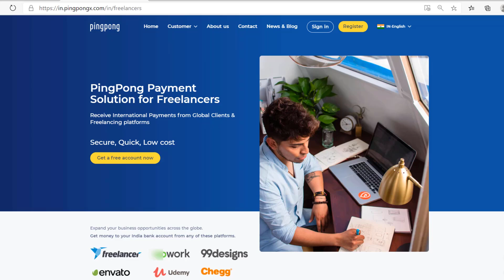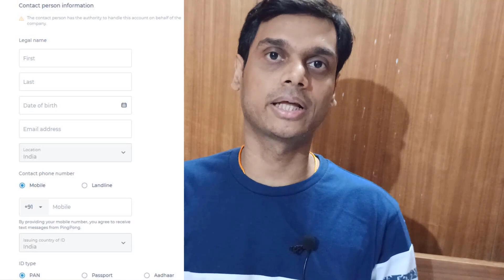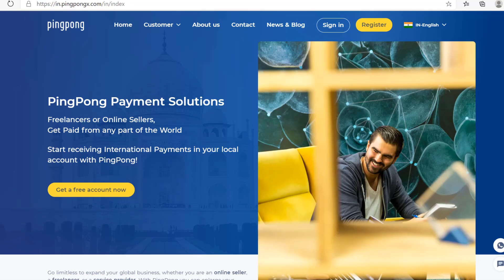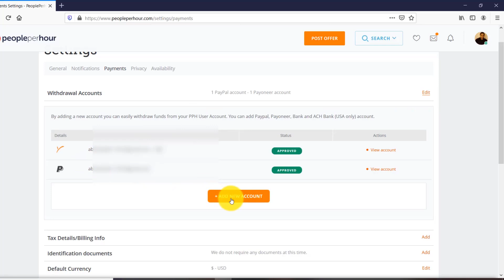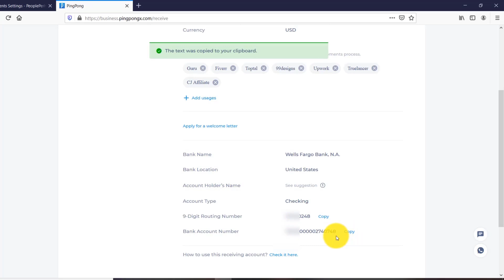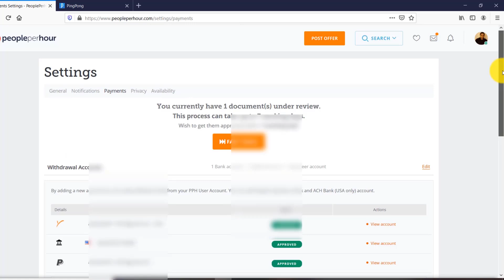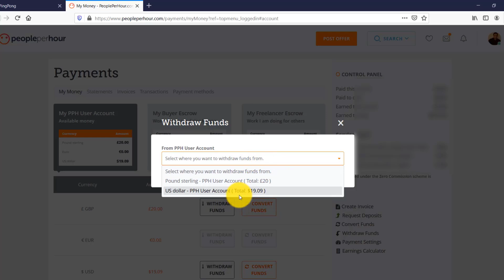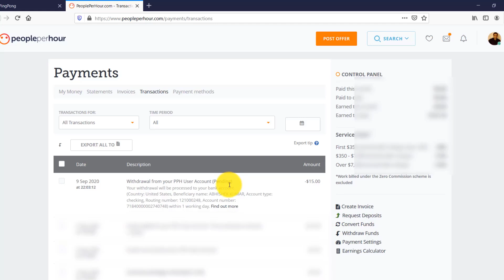(Proof) Best Withdrawal Online Method For Freelancer From Upwork, pph, Fiverr, Amazon via PingPong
Namaskar doston, aaj es video mein bataya hai ki aap freelancing or E-commerce site se internationally paise withdraw kar sakte hai.

1) HP Laptop
2) Boya Mic
3) Wacom pen tablet
4) Whiteboard & Blackboard
5) Whiteboard Duster
6) Camera Canon 90D
7) Tripod
8) Studio Green screen

Helping Abhi